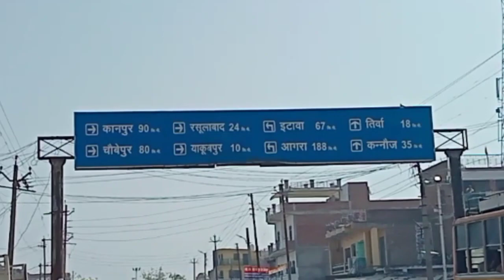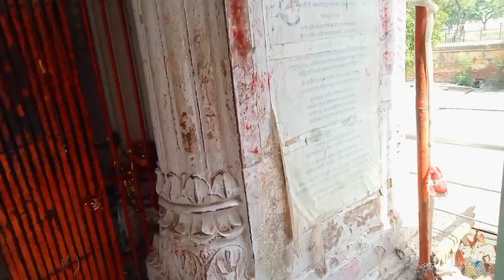700 साल पुराने हाथियों का चमत्कार 91 हाथी आज भी है@souravjvlogs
gulshankumaralokkumar